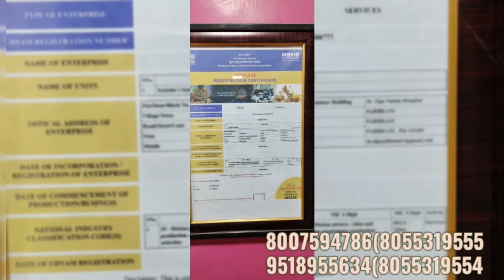Jin elm sy bhyja hua